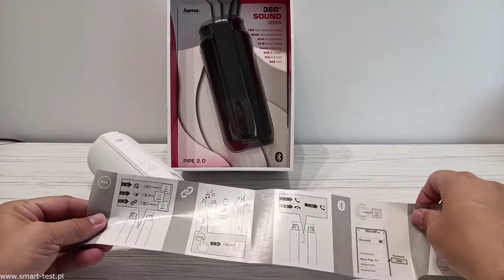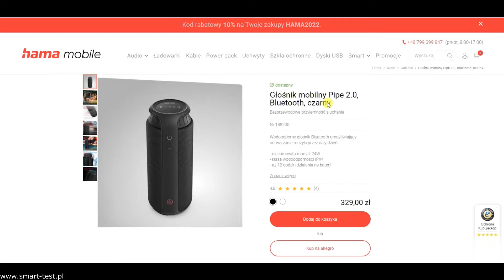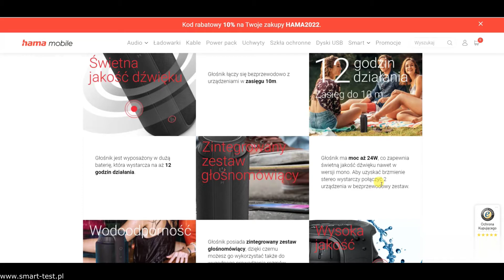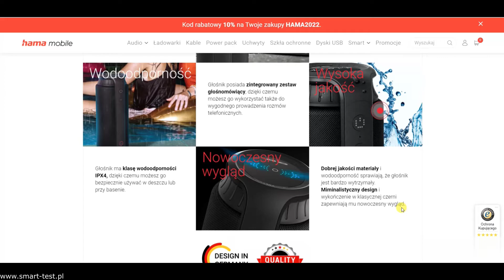Głośnik Bluetooth Hama Pipe 2.0 i Hama Fit Watch 5910 - recenzja część 1 - Hama Pipe 2.0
Dzisiejsza recenzja sponsorowana jest przez niemieckiego producenta i dystrybutora akcesoriów oraz sprzętu elektronicznego firmę Hama, która udostępniła nam do testów bezprzewodowy głośnik HAMA Pipe 2.0 wyróżniający się świetnym designem oraz dużą mocą muzyczną 24W  z dźwiękiem 360 stopni. Głośnik na jednym ładowani potrafi pracować do 16 godzin, posiada tryb zestawu głośnomówiącego oraz może łączyć się z innymi urządzeniami również za pomocą kabla. Drugim urządzeniem które  trafiło do recenzji jest sportowy zegarek  Hama Fit Watch 5910.  Ten niedrogi smartwatch wyposażony został w moduł GPS, tryby sportowe, kolorowy wyświetlacz oraz dopracowaną aplikację do zarządzania zegarkiem. Jeżeli chcesz zobaczyć jak spisuje się ten zgrany duet to zapraszam do oglądania dzisiejszej recenzji.